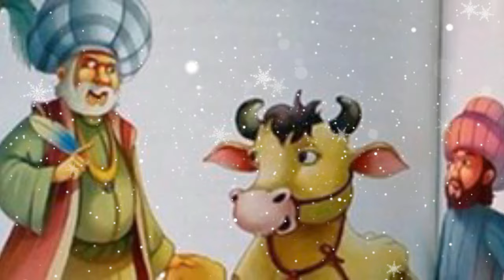ABU NAWAS MELAWAN DUA MENTERI BARU YANG KEJAM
ABU NAWAS MELAWAN DUA MENTERI BARU YANG KEJAM - Qur'ani Chanel

Konten ini bertujuan berbagi ilmu untuk semua orang dan semoga terhibur serta
mudah-mudahan bermanfaat. amin.
semoga berkah. amin